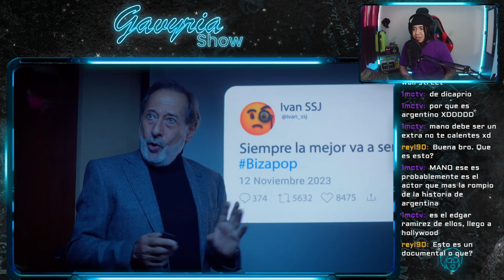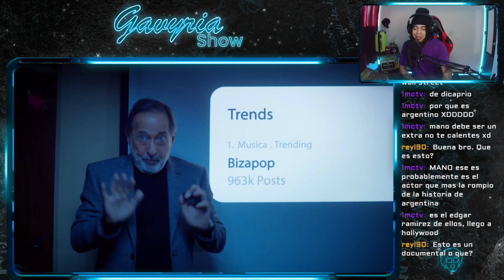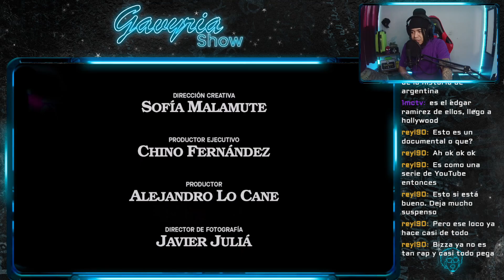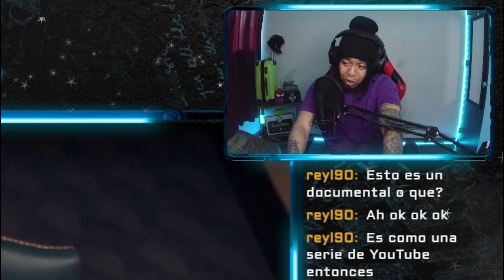REACCIÓN A BIZAPOP BZRP#57 ¿ES CON JUSTIN BIEBER? ¿MALA ORTOGRAFIA O ES INTENCIONAL?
EQUIPO

Felipe Mendez  @Felipemendez99

Jhon Hernandez  @jhonstudios